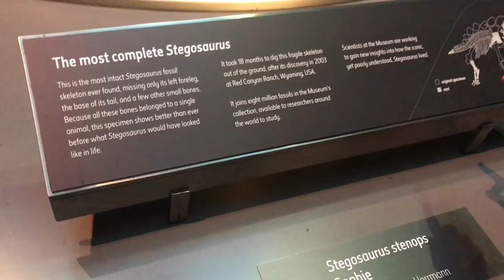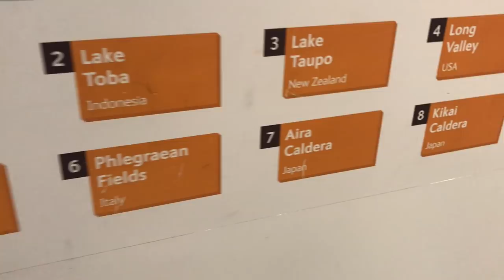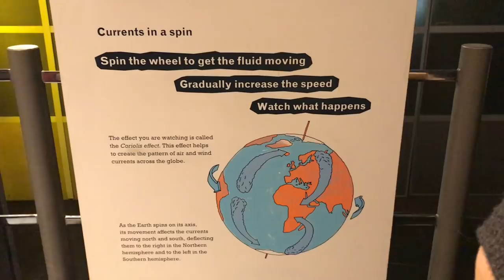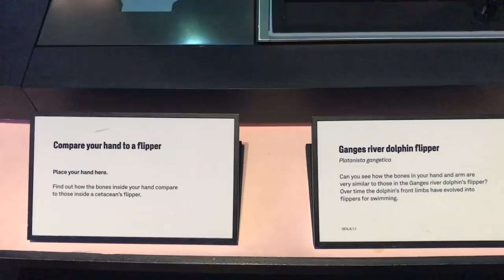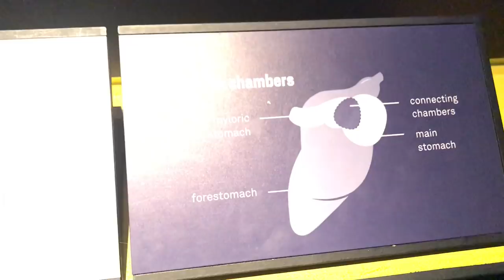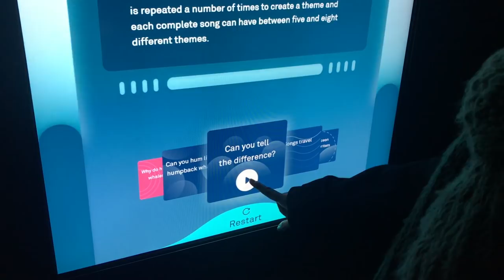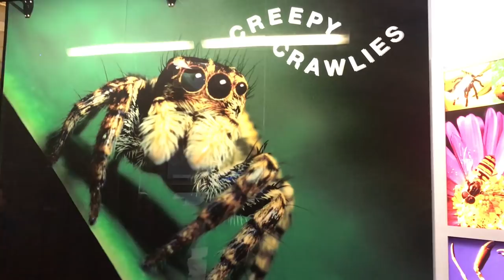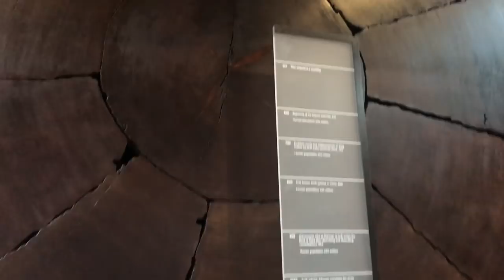MIKIR: Natural History Museum London.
Mari jelajahi Natural History Museum di London. Mempelajari Dinosaurus sampai Paus di salah satu Museum terbaik di Inggris dan juga tertua. Berdiri tahun 1881!